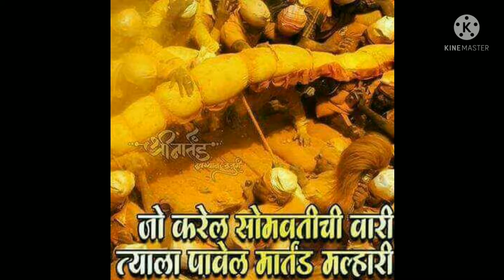ಪೂನಾದ ಜೆಜುರಿಯ ಜೈ ಮಲ್ಲಾರ್ ದೇವಸ್ಥಾನದ ಸೋಮಾವತಿ ಅಮಾವಾಸ್ಯೆಯ# Jai Malhar Temple somvati Amavasya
somvati amavasya video
Jay Malhar Temple
Jay Malhar Temple video